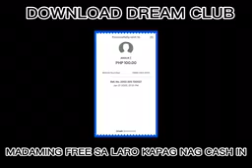Andrei at Roque Automatically nominted